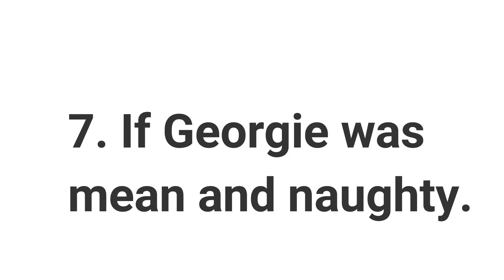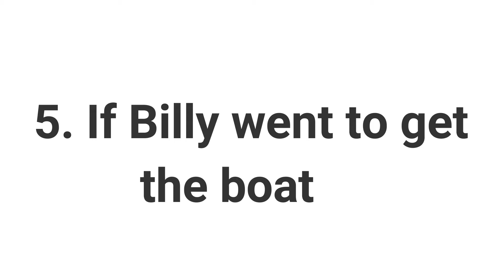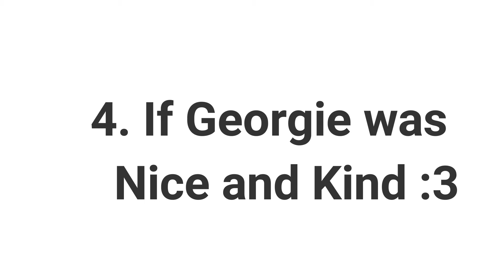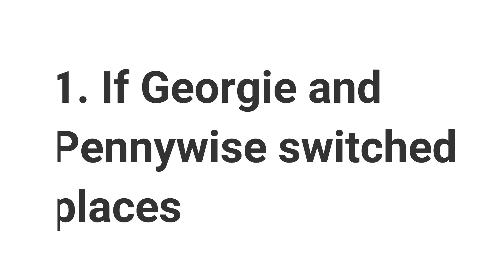9 Things which would happen if Georgie was... IT Parody | Halloween Special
Welcome to another video! Today me and FrePs recorded 9 Things which would happen if Georgie was... This minifilm parody thingy is based on the movie IT so if you don't know that movie you are not going to find this video funny. Anyway Hope you enjoyed!
Video Recorder: Icecream Screen Recorded PRO